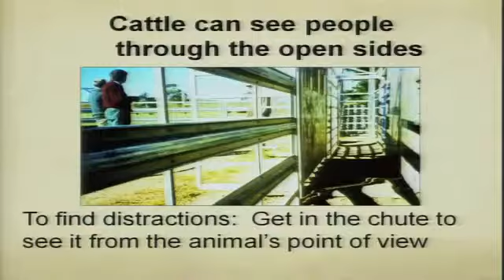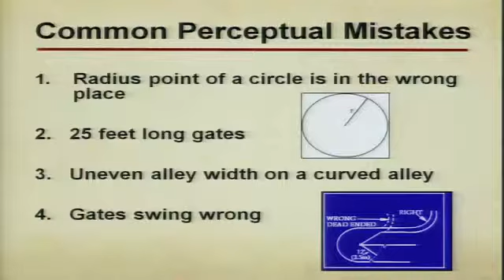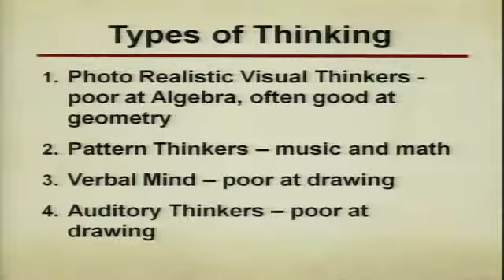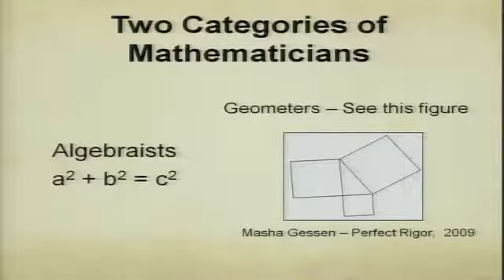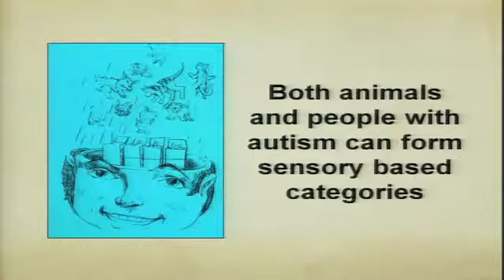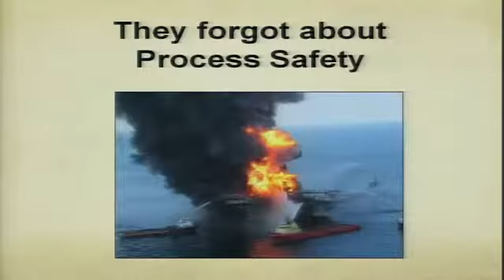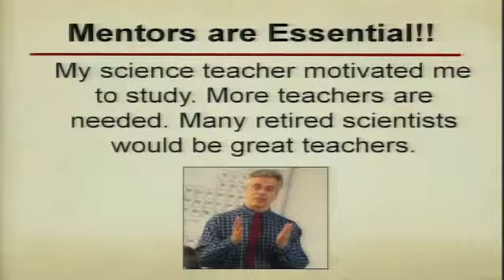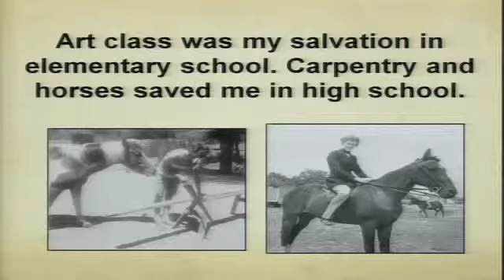Dr. Temple Grandin